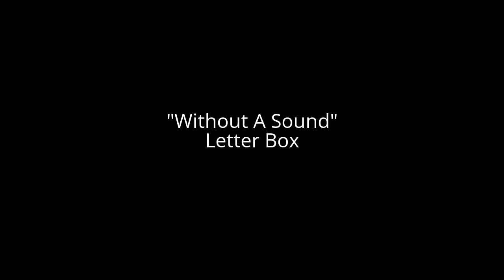Without A Sound - LETTER BOX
More musical performances, concerts, songs, & other videos added regularly to the channel. We hope you enjoy!